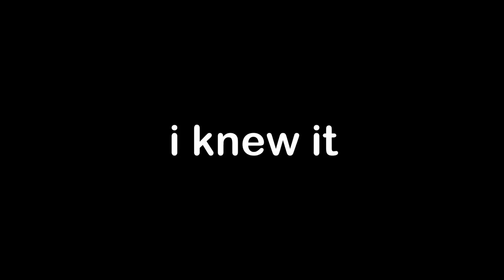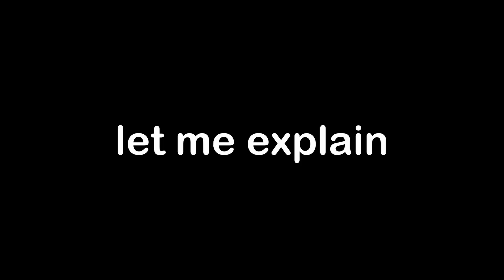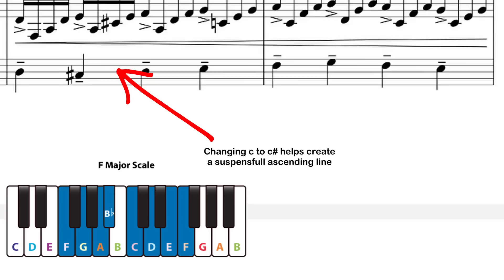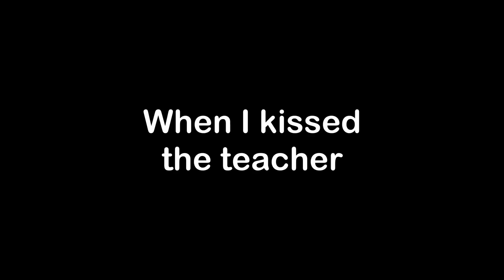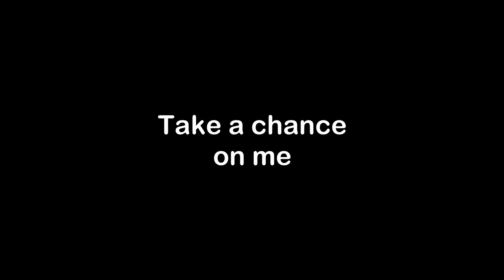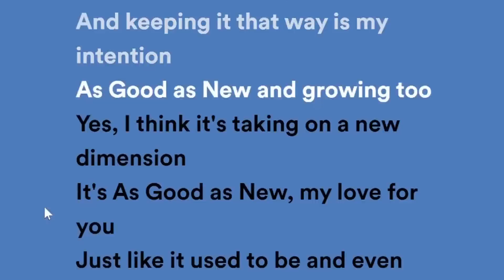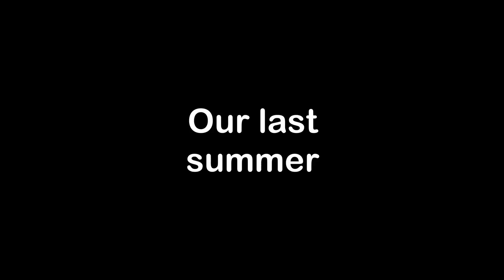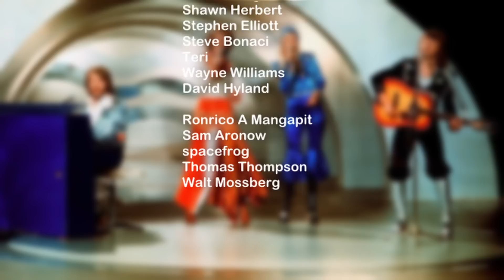Are ABBA good, actually? YES (Ranking every ABBA song ever)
I feel like I should say, songs that were a different mix, or in another language I ranked low, just because I kinda considered it the same song as the original…does that make sense? Haha